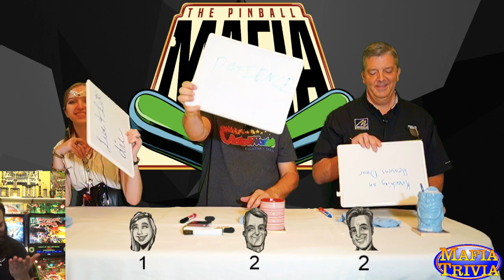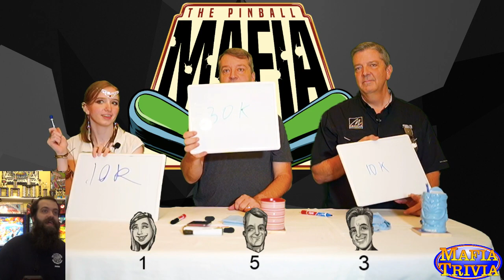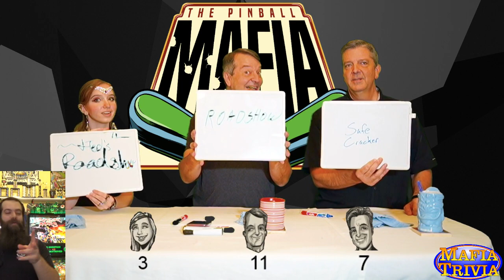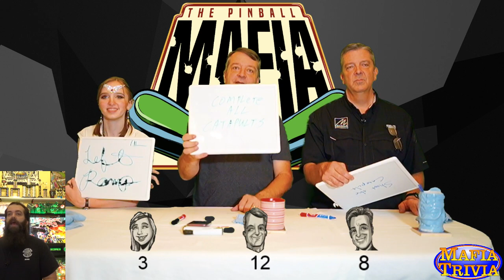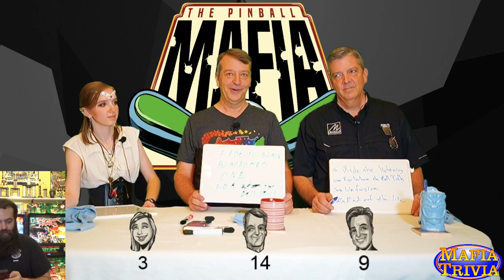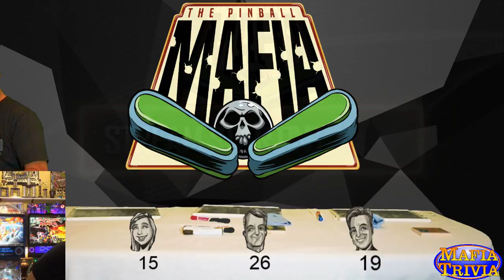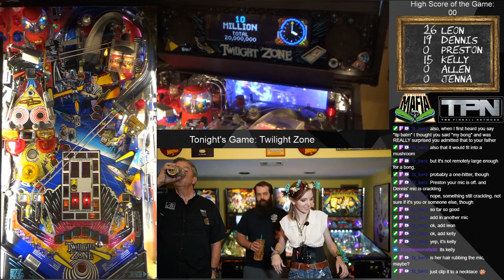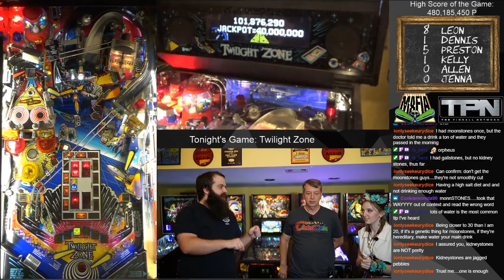The Pinball Mafia plays Twilight Zone + Mafia Trivia